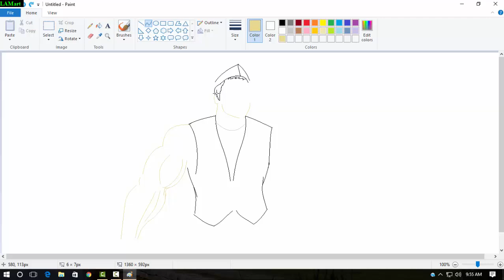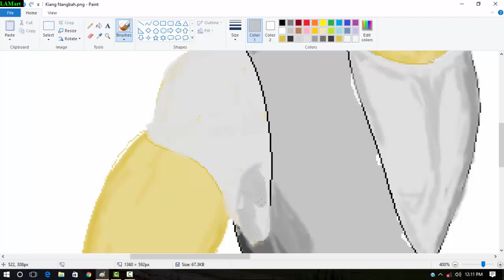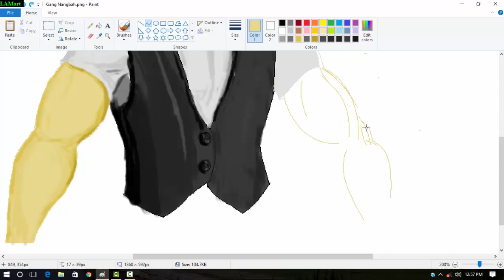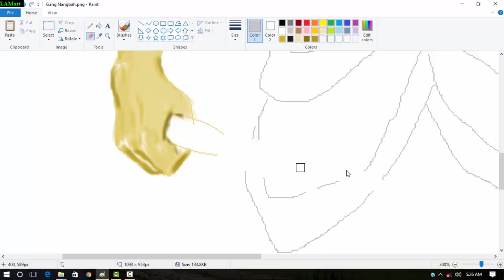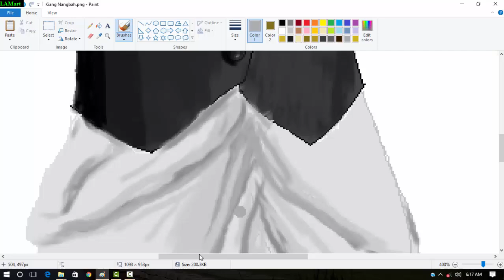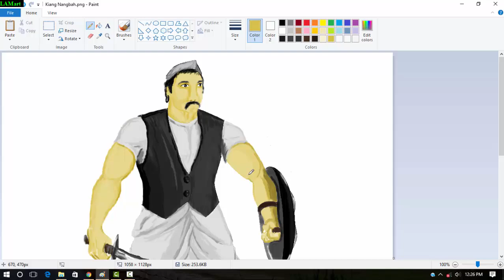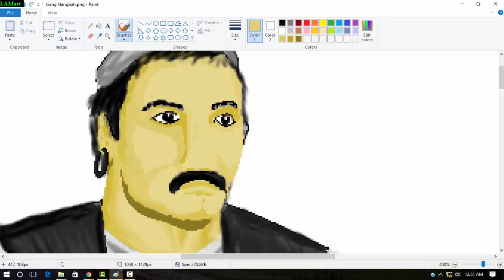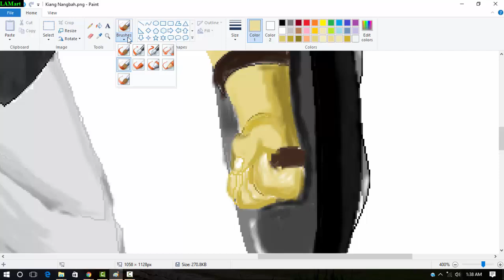How to draw on Ms paint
I hope you guys like it. Thank you and enjoy the video.You can find me on these social media platform below.

How to draw on ms paint, how to ms paint, how to speed drawing on ms paint, ms paint, how to paint on ms paint